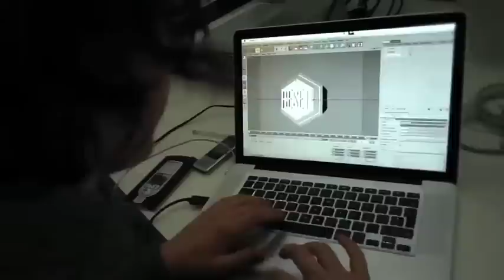RESET! PARTY Feat. Foamo @ Lambretto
MUSIC: Phoenix - If I Ever Feel Better (RESET! BOOTLEG REMIX)